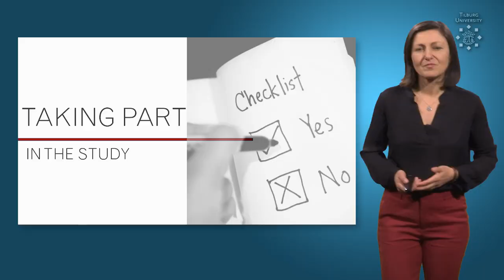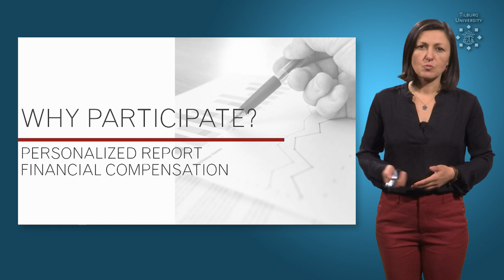On Healing and Self-Work: Effects of Ceremonial Use of Plant Medicine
Join researcher Ioana Pop (TiU) as she delves into the world of plant medicine ceremonies and their effects on mental health and well-being. In this video, Ioana shares insights into her new research project, discussing the history of ceremonial psychedelic use, its potential therapeutic effects, and how you can take part in this groundbreaking study.